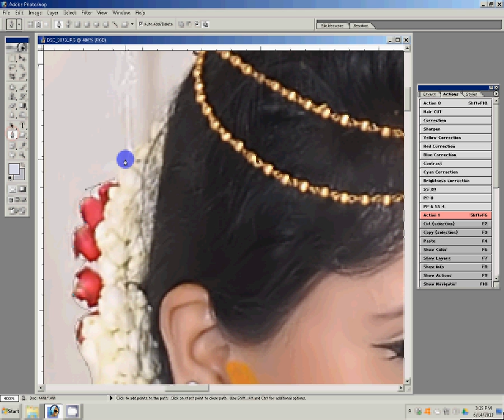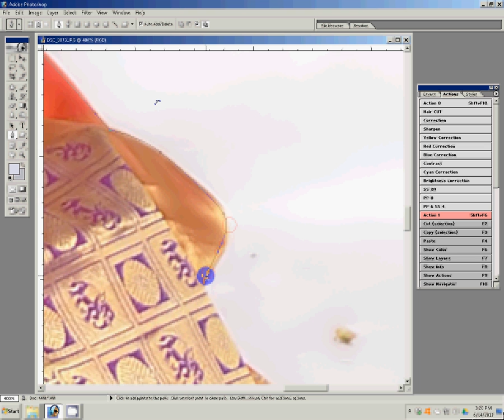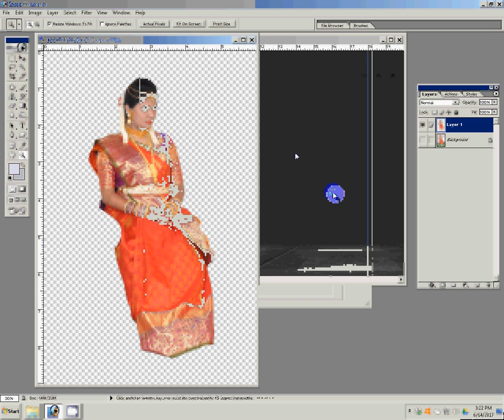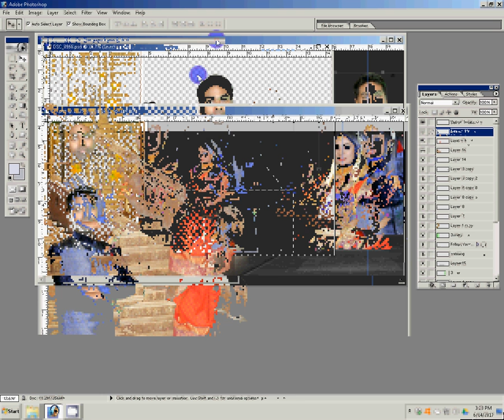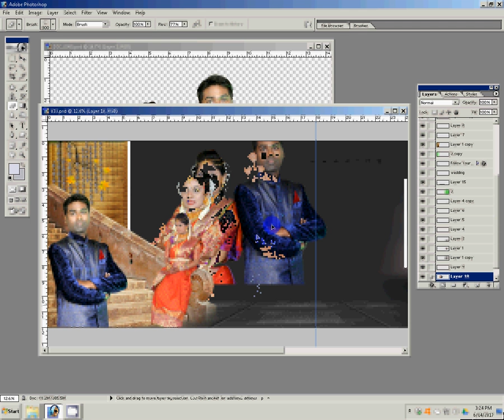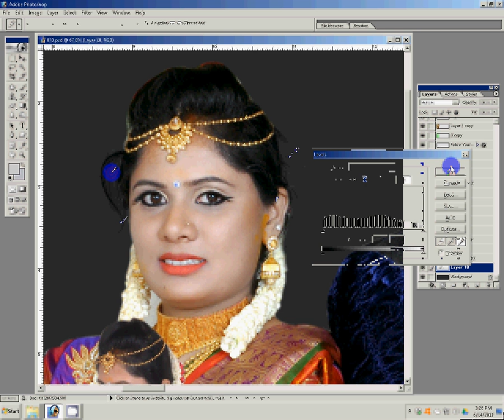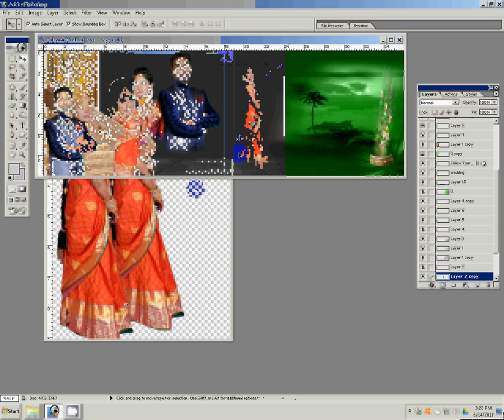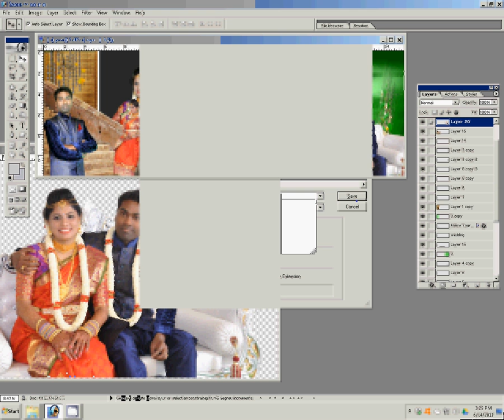Karizma & Canvera Photo Book Album Desi